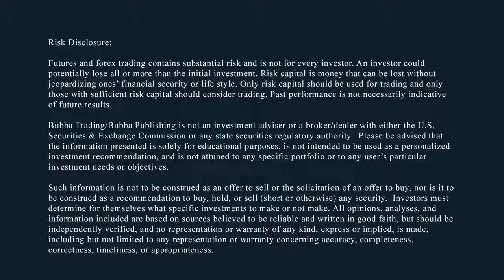What do Syrian Missile Strikes Mean for Markets and Oil - By Todd Horwitz, Bubba Trading.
I think for the markets it doesn't mean a heck of a lot either way. However, I do think oil should now start to retrace back a little bit..look at the backwardation. The Fed has no value, trying to manipulate the markets.The Fed has never made the right decision on their exit point.